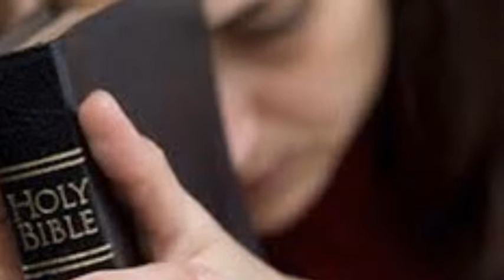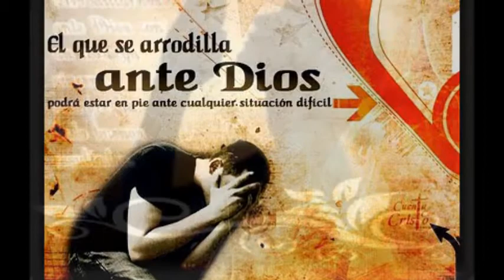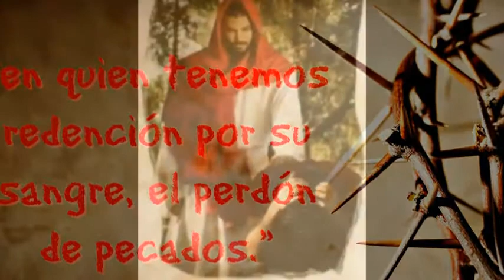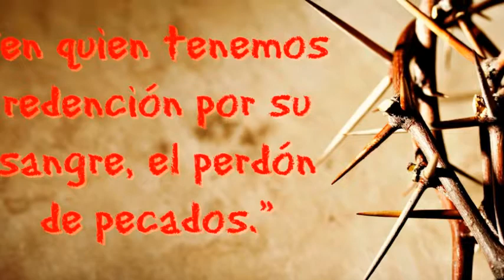Hoy vengo ante ti